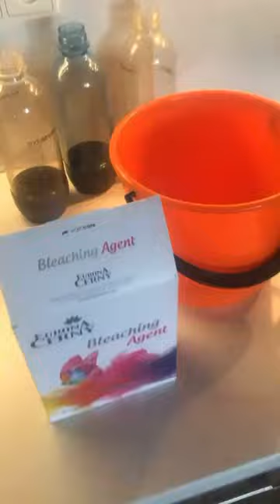🫧Jak vyčistit lahve od Sodastream🫧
Dvě odměrky 🕵🏻‍♂️ jsem zaktivovala vařící vodou a po vychladnutí nalila do láhví. Protřepala, nechala pracovat a bylo hotovo 😊

Objednávejte na a nakupujte bez 20% marže 💎

🌸Zadáním Eurona ID: 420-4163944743 si zajistíte mé poradenství 🌸